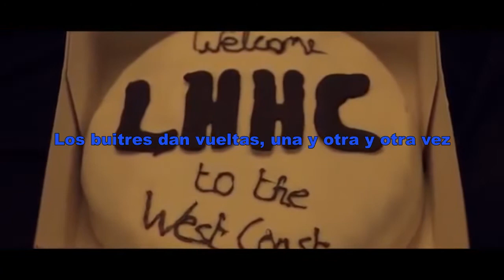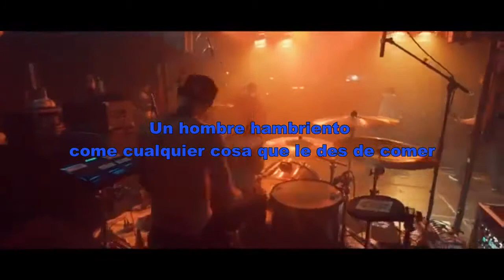Lionheart - Vultures (Subtitulado)